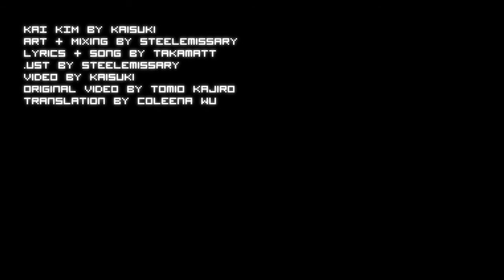【KAI KIM】 - Tokio Funka - 【UTAU】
Please watch in HD with headphones for the best result!
* Voicebank used: KAI KIM VCV (normal)
* Resampler used: vs4u

Oh wow!
So I collaborated with this song together with my littlebro Steel!
I rendered KAI's vocals and he mixed the song for me, and oh my Godness it's so lovely! I also used some of the wonderful art he drew for me before, I love it, so I am happy I could use it in a song that he also mixed! ; v ; )
Thank you so much for working with me/doing this for me,
I appreciate it a lot, and I love the mixing, but you already know that!;;

- DOWNLOAD LINKS -

The voicebanks contain both KaiKai Kim and KAI KIM.
KaiKai's voice is by default but if you want to use KAI you have to use flags.
They can of course be found in the readme.

If something doesn't work, please let me know
and I will try to fix it as soon as possible! ; v ; )/

KAI is the middle child of KaiKai Kim and Iak Yukai.
And yes, they are all voiced by me.

in a comment or in a private message.

Art by SteelEmissary
Vocal render by KaiSuki
Mixing by SteelEmissary
ust by SteelEmissary
Video by KaiSuki